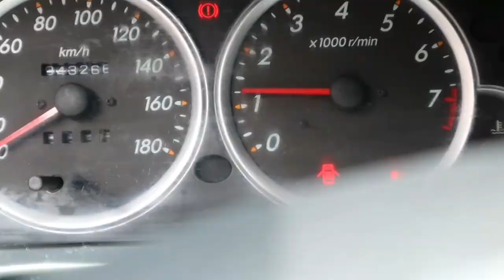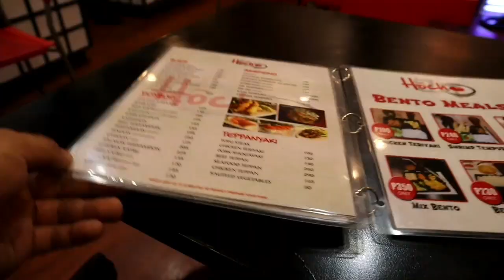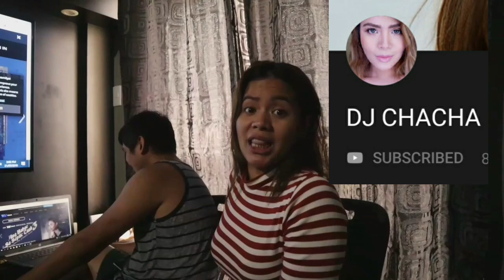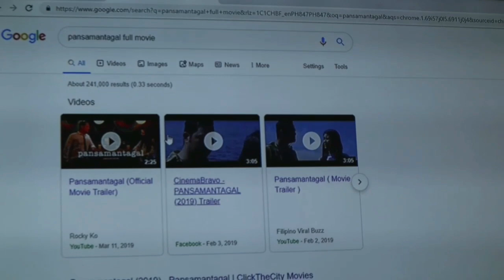Bagong Quiapo Kay Isko--Random vlog.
Minsan my mga vlogs na 'di talaga natatapos ang content. Panuorin ang random vlogd ko with my fakily and friends at mag tour sa bagong mukha ng Quiapo.